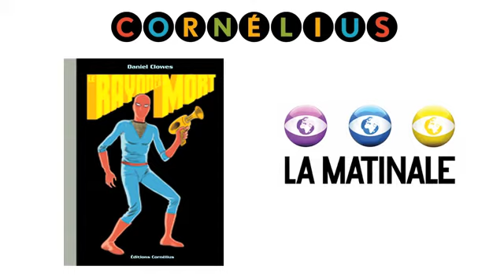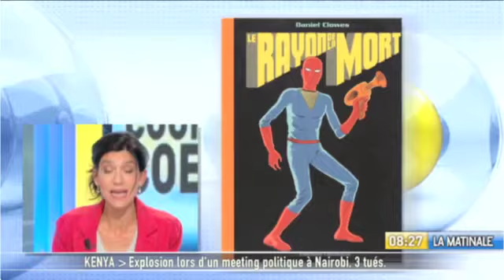Le rayon de la mort de Daniel Clowes aux Éditions Cornélius [La matinale]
Chronique à la matinale de Canal+ du livre " le Rayon de la mort " de Daniel Clowes paru aux éditions Cornélius le 6 mai 2010.